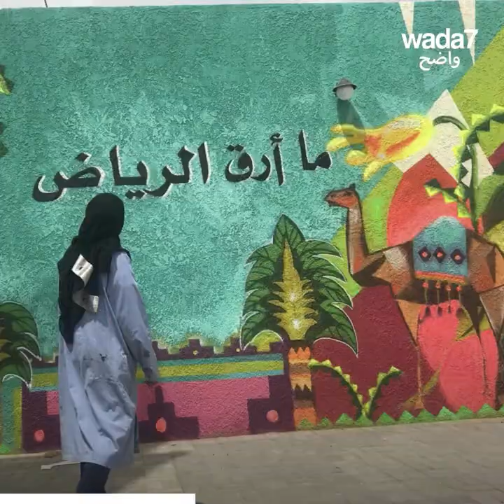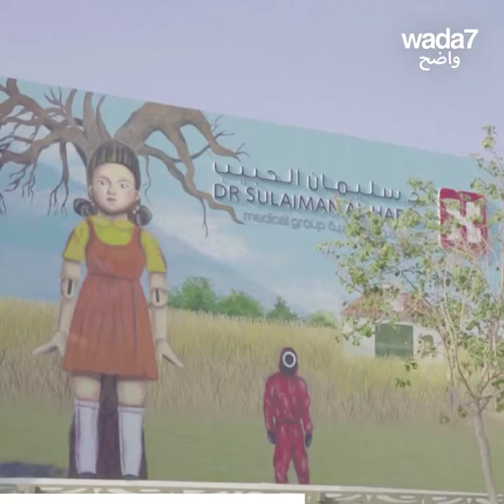Des stars arabes sur les murs de Riyad !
L’artiste saoudienne, Nour Bien Saidan, orne les murs de la ville de Riyad avec des peintures d’artistes du Moyen-Orient ! Découvrez ses beaux graffitis 😍